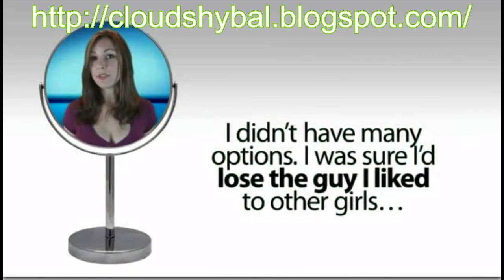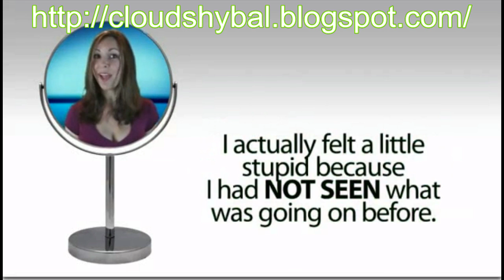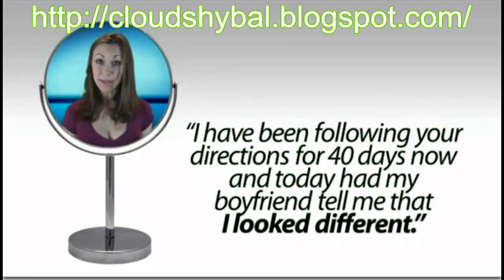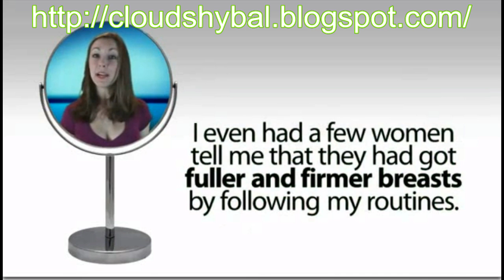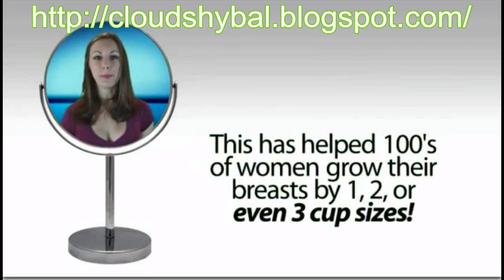Natural Breast Enlargement (Most effective formula)